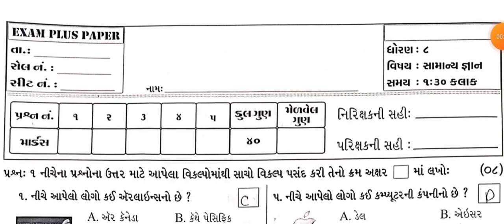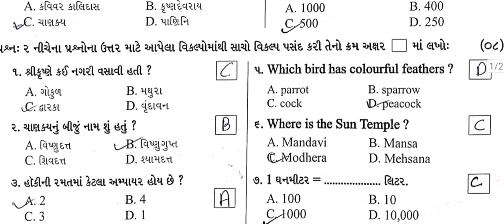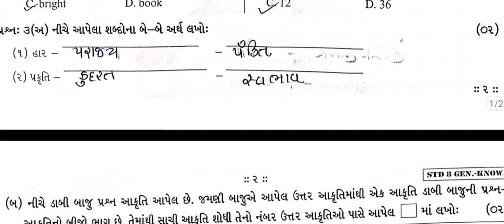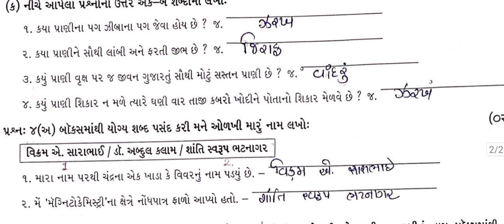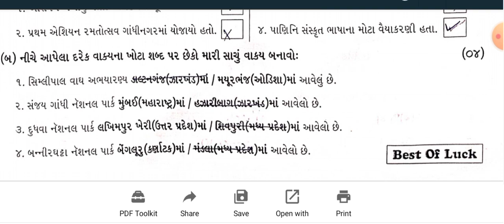STD 8 gk